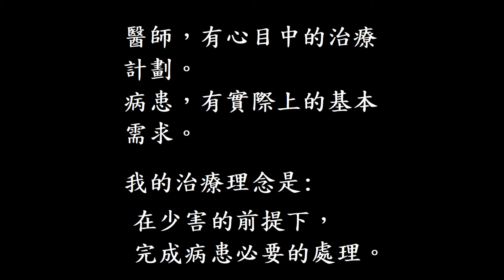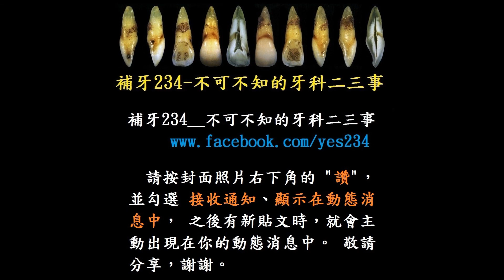這樣還能補？還能這樣補！__補小臼齒斷牙成複合樹脂牙套 4月追蹤（1080P）